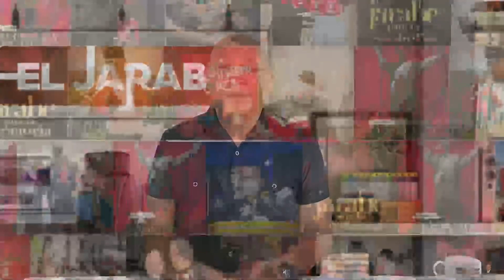El complot de la Lotería choco con una muralla | El Jarabe Seg-1 17/06/21